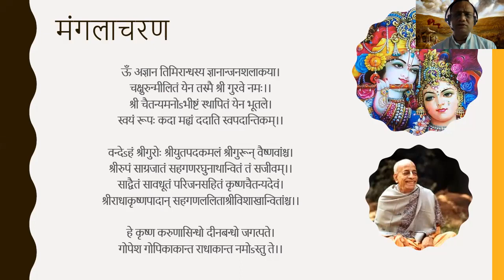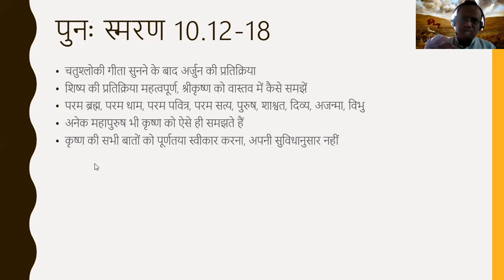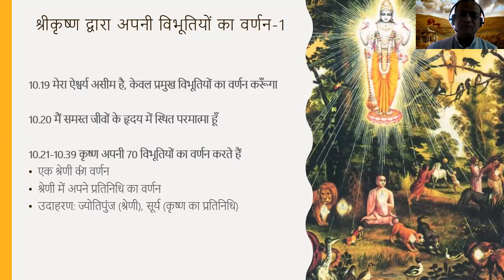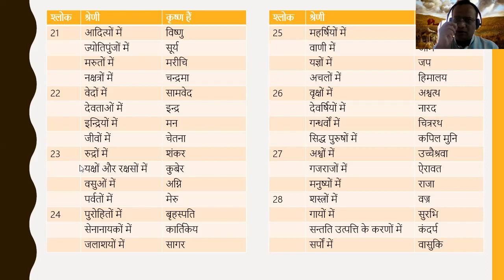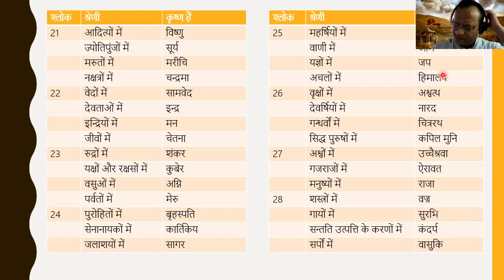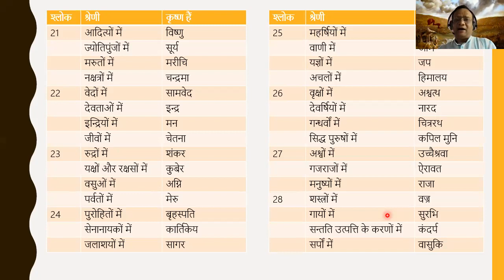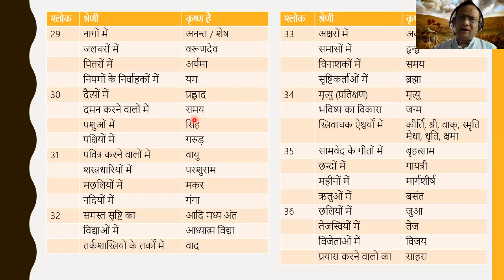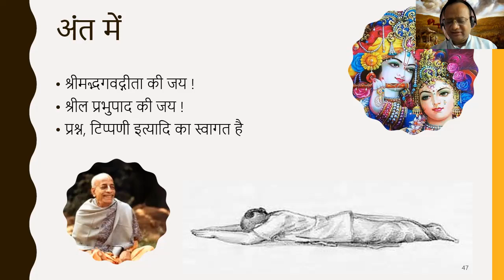Gita Overview - Hindi - Chapter 10D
Detailed study of Gita Chapter 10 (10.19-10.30)

For live online classes on Zoom, please join us using the link below for registration